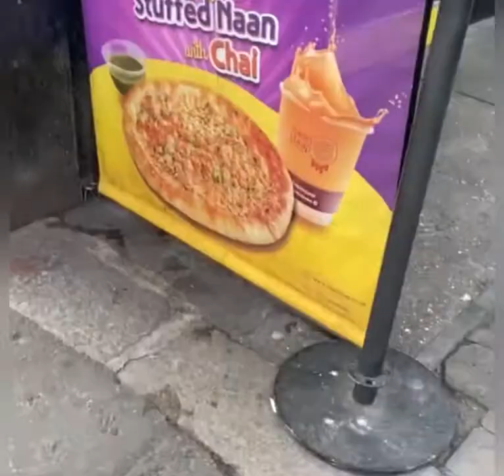Travel Vlog#6| Girls Day Out|Green street|NaanStaap| Pakistan| uk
Green street | grocery | shopping | Day out| Friends| Fun|